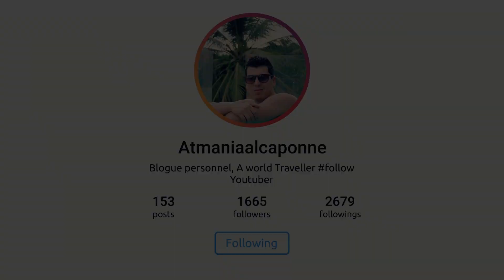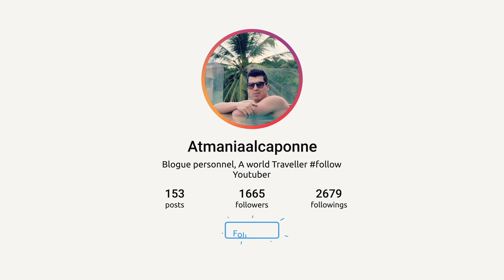أحسن طريقة للهجرة 2020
في هذا الفيديو سأوضح لكم أحسن طريقة للهجرة وأهم الأمور التي يجب أن تتبعها لكي تهاجر الى البلد الذي تحلم بالعيش فيه

المواقع التي يمكنك التعلم منها ببلاش
المواقع التي يمكنك جني المال منها

معدات التصوير | My gear

with any questions